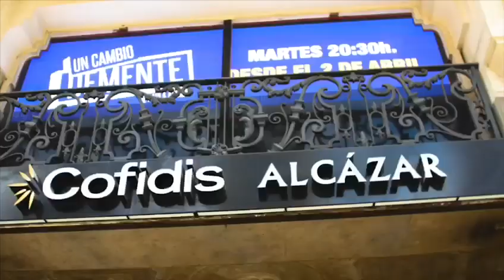PAULA ARCILA: UN CAMBIO DEMENTE (Promo) - Teatro Cofidis Alcázar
Después del éxito de su primer monólogo Miss Cuarenta con el que estuvo tres años de gira en EEUU y Latinoamérica con tickets agotados, llega Paula Arcila a España con su nuevo espectáculo, Un cambio demente.

Días 2 y 16 de abril, 7 de mayo, 4 y 25 de junio de 2019
Martes: 20:30 horas